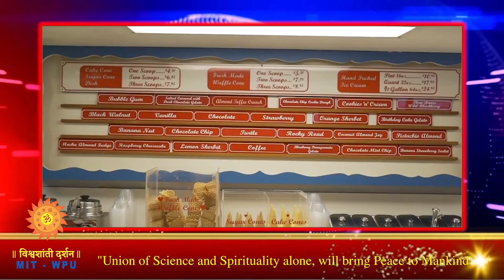NEWS MAGAZINE EPISODE NO 153 : 12th FEBUARY 2022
News Magazine Headlines :

‘अमेरिका के सबसे दुबला घर, नौ करोड़ में बिका’
सिर्फ दस फ़ीट चौड़े, और ३० फ़ीट लंबे घरके लिए अमेरिका में मिली अच्छी खासी कीमत. जानते हैं क्यों, ये घर लहभग नौ करोड़ में बिका…

‘आईस्क्रीम ठंडी थी, इसलिए पैसे वापस’
मैनचेस्टर के एक दूकानदार को ठंडी ठंडी आईस्क्रीम बेचने के बाद भी, ग्राहक के पैसे लौटाने पड़े. क्यों? आइये जानते हैं…

‘फ्रांस की सुंदरी ने की बिहारी बाबू से शादी’
फ्रांस की सुंदरी का आया बिहारी बाबू पर दिल, हिंदू रीति-रिवाज से रचाई शादी। सुनते हैं ये दिलचस्प खबर…

‘आप भी बन सकते हैं इस द्वीप के राजा या रानी’
चौदहवीं सदी के महल वाला इंग्लैंड का ये द्वीप राजा या रानी ढूंढ रहा हैं।  यह सन्मान पाने के लिए, लोगोंको आवेदन करना  होगा…

‘अर्जेंटीना के आसमान में कपास जैसे बादल’
आर्जेंटीना के आकाश में दिखे रहस्‍यमय बादल, तो दहशत में आए लोग. जानते हैं क्या है सच्चाई…